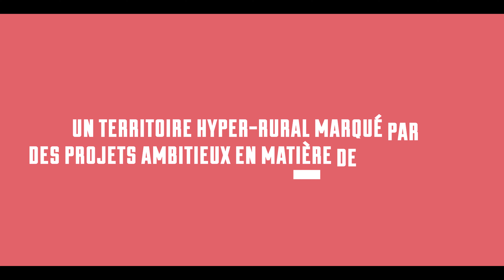Vallée de l'Ubaye-Serre-Ponçon - mobilités en territoire de montagne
Laurent Cailly, responsable scientifique de la plateforme, nous plonge au cœur des montagnes, dans la Vallée de l'Ubaye-Serre-Ponçon (04).

Ce projet se propose d’étudier les recompositions à l’œuvre dans les pratiques de mobilité des habitants d’un territoire de montagne : la vallée de l’Ubaye. Haute-vallée alpine, elle est soumise à des problématiques d’enclavement, de changements sociaux et démographiques. La démarche vise à d’identifier les cultures et les besoins de mobilité sur le territoire et à accompagner les changements de comportement à travers des ateliers de co-construction impliquant habitants, techniciens et élus.